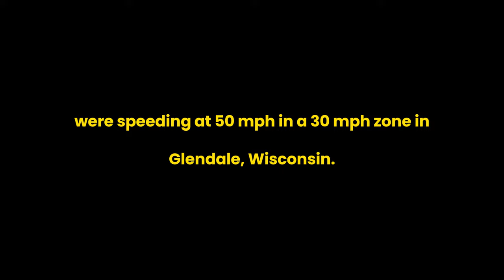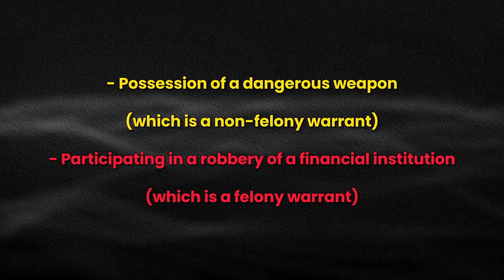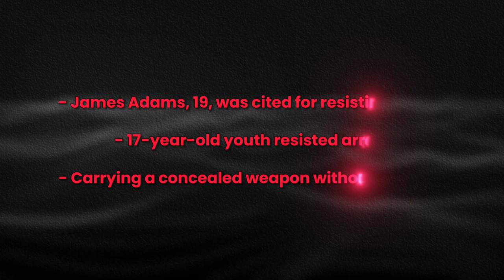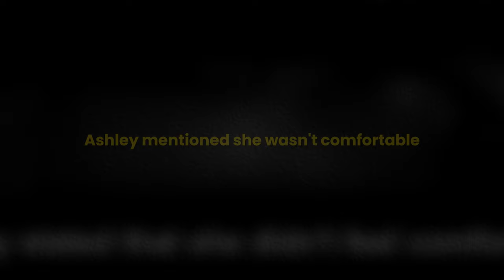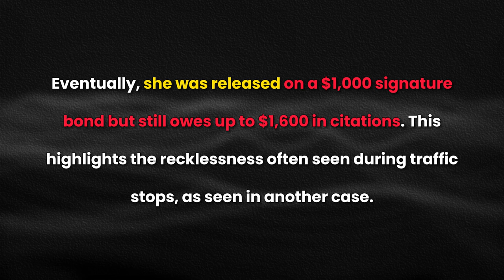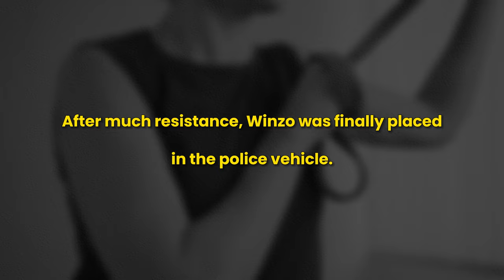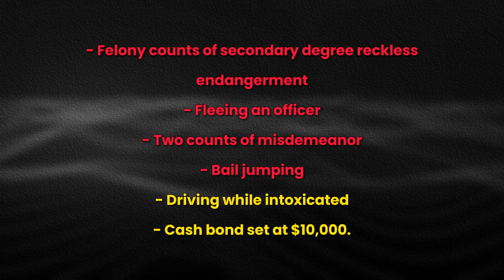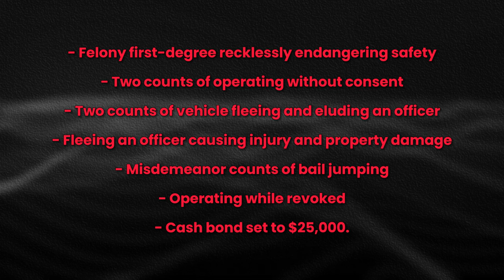When Wanted Criminals Realize They've Been Found, What Happened Next? | US Criminals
In the thrilling realm of law enforcement, the hunt for wanted criminals is a relentless pursuit of justice. Join us as we delve into the heart-pounding moments when fugitives finally realize that their days on the run are numbered. From heart-stopping police raids to dramatic arrests, this episode explores the intense encounters when the long arm of the law catches up with those who thought they could evade justice forever.

Watch as we unravel the gripping stories of elusive fugitives who, after years of evading capture, find themselves staring down the barrel of justice. From high-profile cases to lesser-known criminals, each tale is a testament to the tireless efforts of law enforcement and the resilience of the human spirit.

Whether it's the adrenaline-fueled chase or the emotional reckoning that follows, "Caught in the Act: Wanted Criminals Face the Music" offers viewers a front-row seat to the riveting moments when fugitives realize they've been found. Tune in for an unforgettable journey through the underbelly of crime and the triumph of justice in the face of adversity.
00:00 Wanted Criminals Realize They've Been Found
00:15 Wanted Criminals 1st...
11:30 Wanted Criminals 2nd...
19:42 Wanted Criminals 3rd...
28:11 Wanted Criminals 4th...